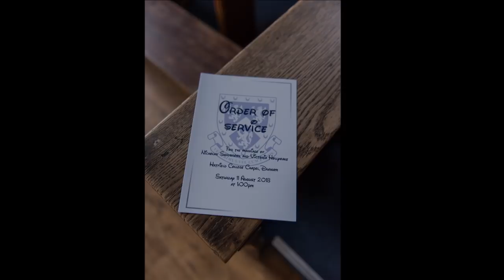Vicki and Nick's Wedding Photography Preview Video ~ Hatfield College, Durham City, UK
What a fantastic wedding in the heart of Durham City centre, here's the wedding photography preview video for the wedding of Vicki and Nick,

A fantastic day, with some awesome people in the sunshine!